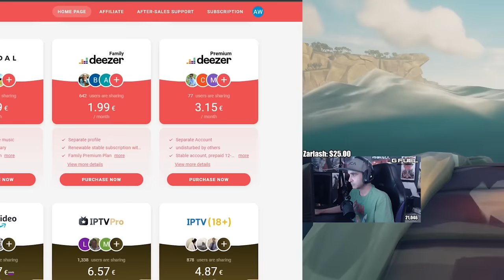Sea of Thieves - Best Moments | June 2023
Hey there!
Make sure to check out the link below for cheap premium subscribtions!

Make sure to comment what your favourite clip was!

Check out the Twitch channels of the content creators that were shown in this video below!

summit1g: (00:00)

flotsam: (00:17)

Sigy: (00:24)

summit1g: (00:43)

Beardageddon: (01:29)

HitboTC: (01:48)

IPrixI: (02:16)

NateaCuiki: (02:21)

HitboTC: (01:48)

IPrixI: (02:16)

Beardageddon: (02:32)

summit1g: (02:43)

flotsam: (03:29)

Blurbs: (03:45)

HitboTC: (04:45)

summit1g: (05:22)

PeiRei_: (06:32)

Blurbs: (07:12)

Pace22: (07:36)

Beardageddon: (08:05)

summit1g: (08:47)

BoxyFresh: (09:01)

flotsam: (09:37)

Pace22: (10:06)

flotsam: (10:29)

PiratePro: (10:56)

summit1g: (11:20)

BoxyFresh: (11:44)

summit1g: (11:49)

Outro: (12:31)